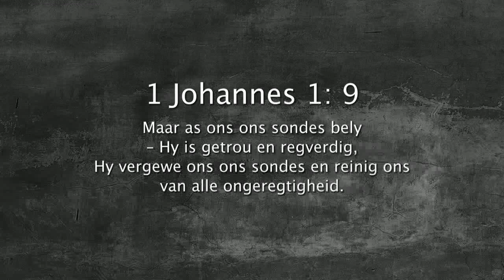Oordenking 17 Julie 2018